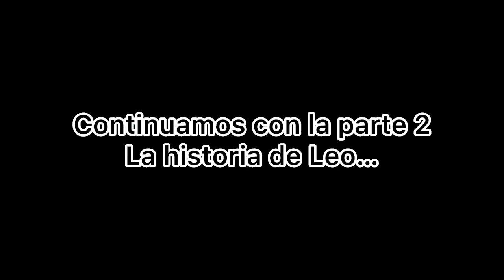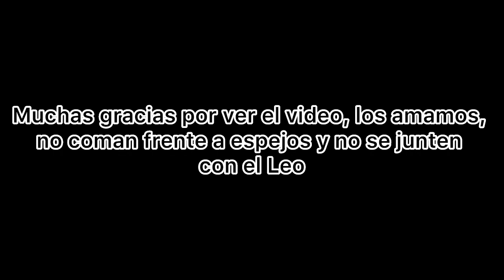Lo que a nadie le importa #24 | “El exorcismo de mi tío” | Parte 2/2